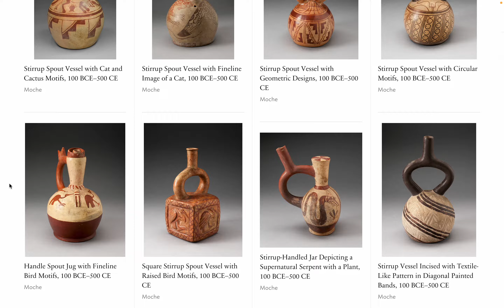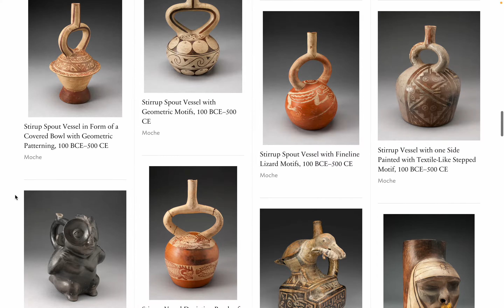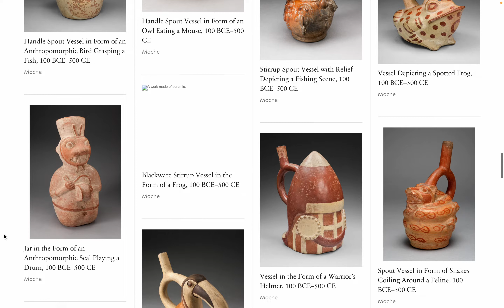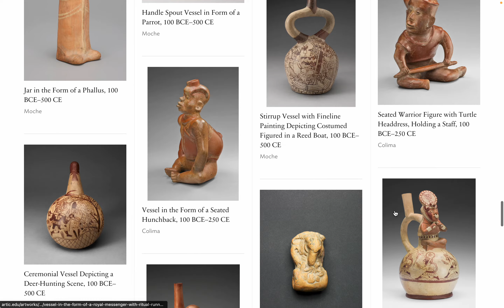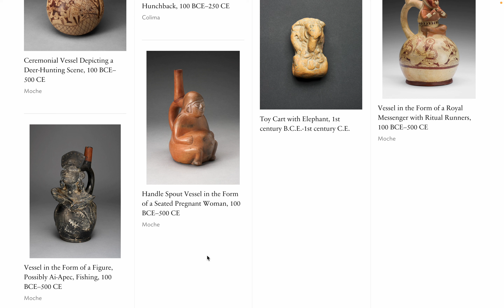美術: シカゴ美術館 コレクション page 58. by Hiroki 20231021t